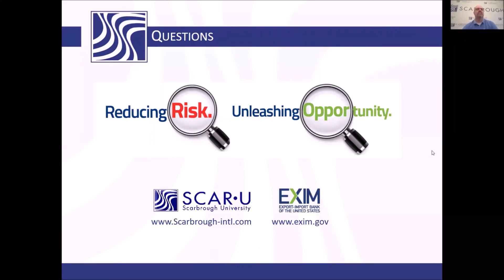Capital to operate my business while waiting for payments overseas sales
Find out how the Export-Import Bank of the United States can help with your exports by reducing risk, increasing your borrowing power, arranging financing fore foreign buyers and unleashing opportunity.  Scarbrough International is an international logistics partner that can help with your shipping and documentation to foreign countries.